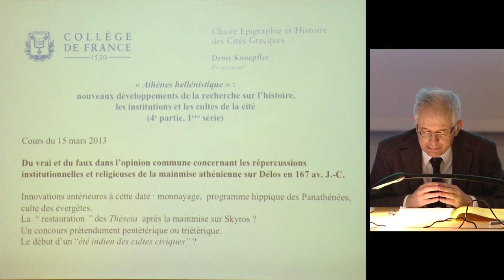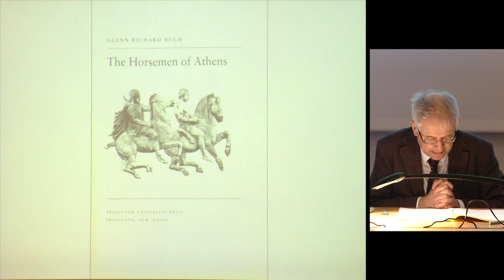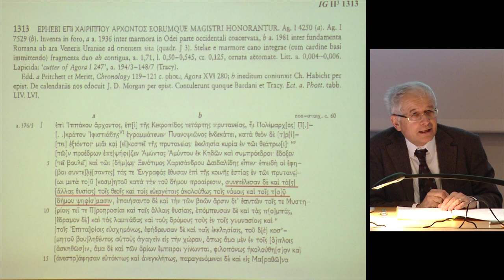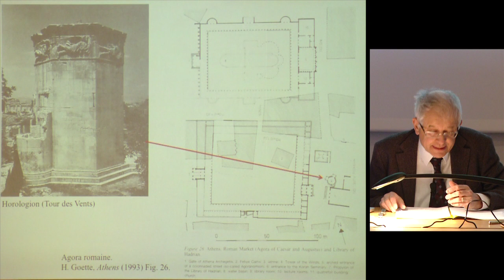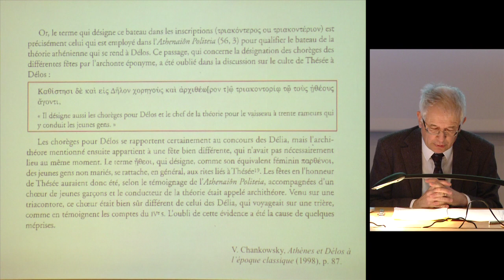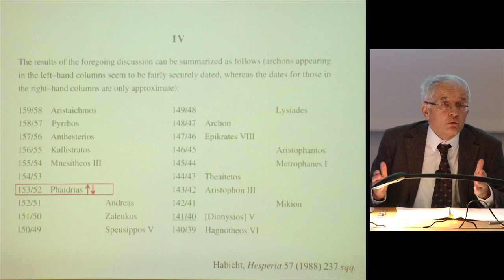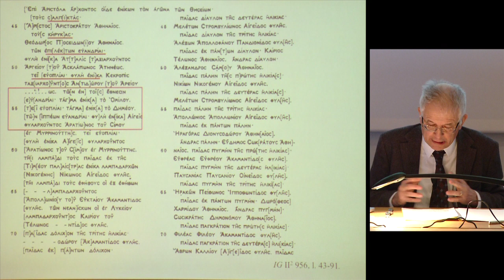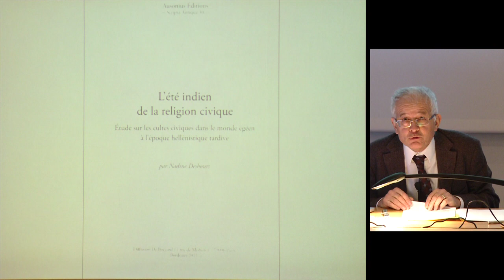« Athènes hellénistique »... (4e série) (6) - Denis Knoepfler (2012-2013)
Enseignement 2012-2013 : « Athènes hellénistique ». Nouveaux développements de la recherche sur l'histoire, les institutions et les cultes de la cité (4e série)
Cours du vendredi 15 mars 2013 : « Athènes hellénistique ». Nouveaux développements de la recherche sur l'histoire, les institutions et les cultes de la cité (4e série)

Intervenant(s) : Denis Knoepfler, Collège de France